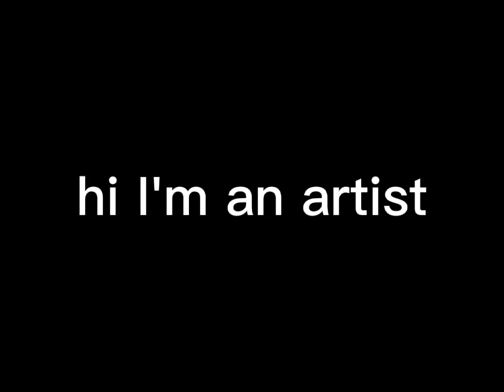Hi I'm a photographer.. ll filler ll read pinned comment if u want